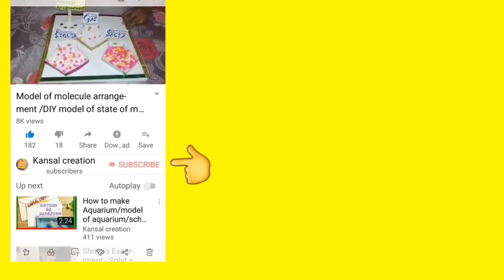How to make working Model Volcano Eruption/Volcano Eruption/kansal creation/Science project sst mode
This is a working Model of Volcano Eruption. useful to students for their science exhibition and helpful to make easily at home.
For volcanic eruption you need.
Eno or baking soda
Red food colour
Shampoo
Vinegar or lemon juice
जरूरी सामग्री
मैदा
रिफाइंड
काला और भूरा रंग
फेविकॉल
पानी
Irruption के लिए:-
ईनो या खाने का सोड़ा
खाने में इस्तेमाल होने वाला लाल रंग
निम्बू का रस या (vineger)
शैम्पू

Kids craft
Easy DIY ideas
Science experiments for kids
How to errupt volcano